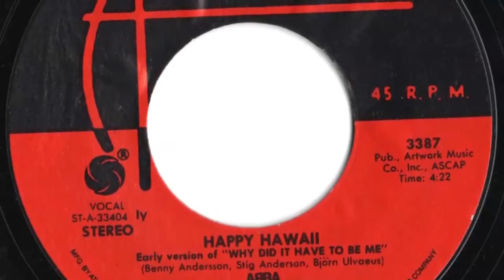ABBA - "Happy Hawaii"